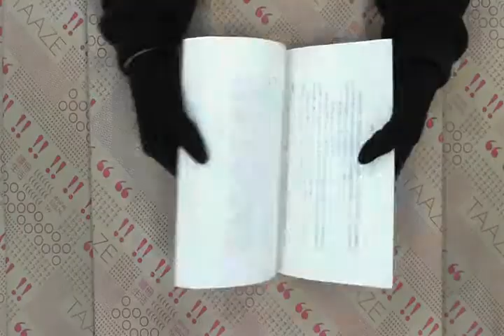TAAZE｜心的經典 : 心經新釋 二手書書況 9578473354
TAAZE｜讀冊生活網路書店「心的經典 : 心經新釋」，找二手書請至